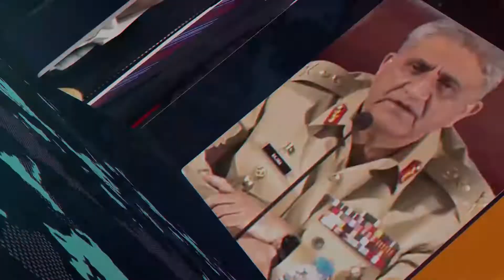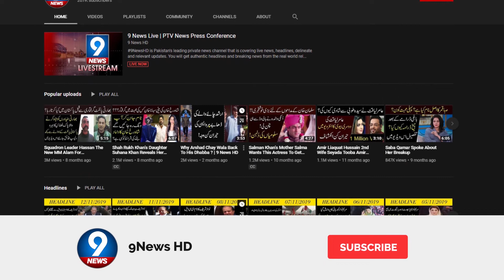Saudi Arabia to offer citizenship to 'brilliant' individuals | 9 News HD